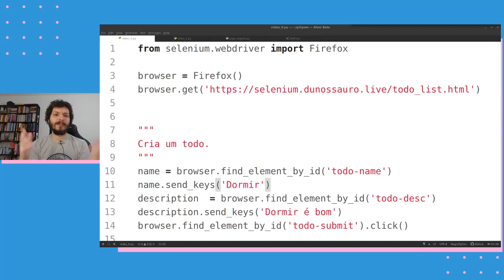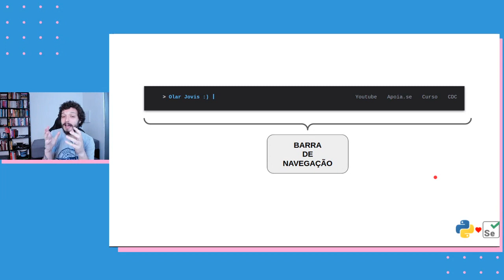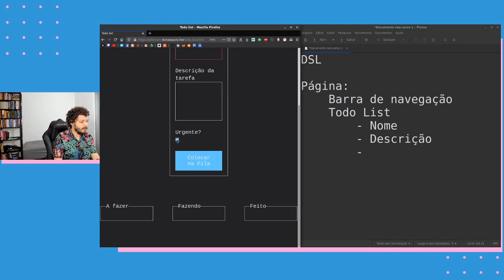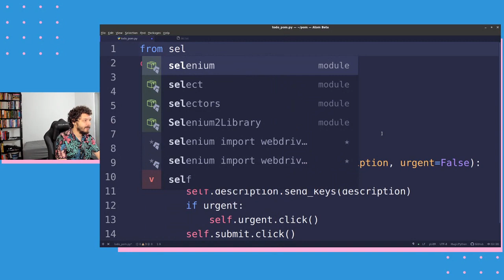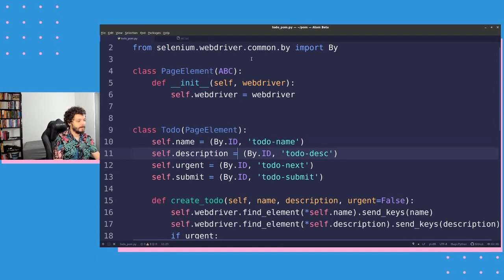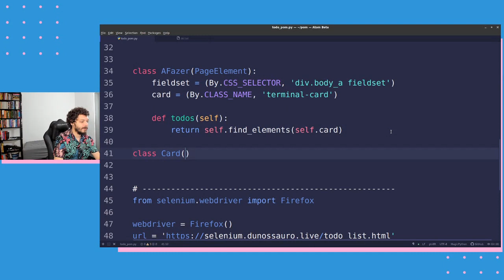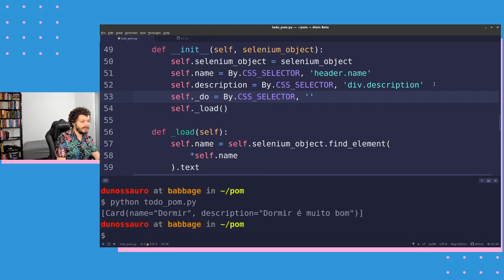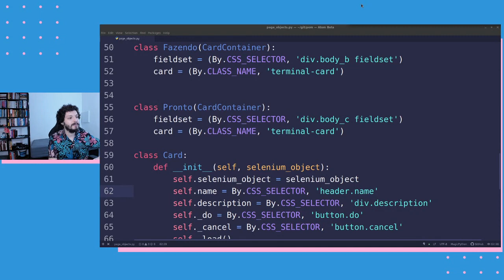Selenium com Python #12 - Padrão Page object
Que lindo, hoje vamos falar sobre o padrão de projeto page object com selenium. Nossa vida vai ficar bem mais fácil